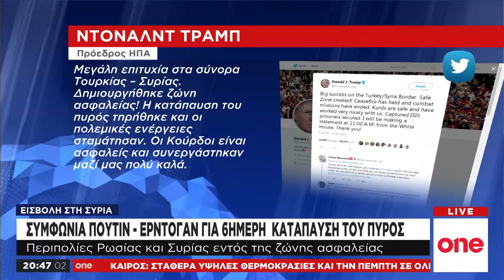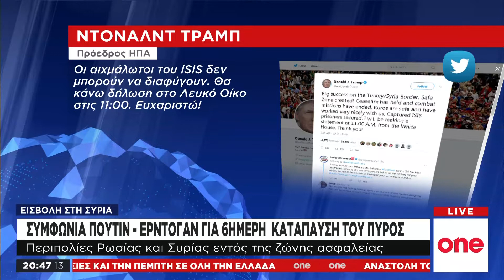Συρία: Έδωσαν τα χέρια Ερντογάν και Πούτιν – Πανηγυρίζει ο Τραμπ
Σύγχυση επικρατεί ανάμεσα στις αντίπαλες δυνάμεις, μετά τη νέα εκεχειρία που συμφώνησε ο Τούρκος Πρόεδρος, Ρετζέπ Ταγίπ Ερντογάν με τον Ρώσο ομόλογό του, Βλαντιμίρ Πούτιν, καθώς οι ΗΠΑ βλέπουν διχασμένες τις εξελίξεις στη Β. Συρία. Ορισμένοι αξιωματούχοι κάνουν λόγο ακόμη και για εγκλήματα πολέμου από την πλευρά των Τούρκων, ενώ ο Αμερικανός πρόεδρος, Ντόναλντ Τρραμπ,  πανηγυρίζει για τη νέα εκεχειρία. Στο μεταξύ αποστάσεις κράτησε ο ΓΓ του ΝΑΤΟ, Γενς Στολτενμπεργκ.